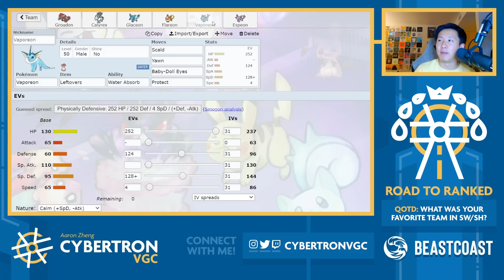So I tried this EEVEELUTION team... • Competitive Pokemon VGC Series 12 Wi-Fi Battles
As we wrap up our time in Pokemon Sword/Shield, I wanted to feature a really fun Eeveelution team! I actually used an Eeveelution team by the same team creator a few months ago. This team features all the other Eeveelutions and utilizes fun sets like Focus Sash Trick Room Espeon, bulky Leftovers Yawn Vaporeon, and Ice Shard Glaceon + Weakness Policy Groudon!

Timestamps:
0:00 - Intro & Rental Code
1:10 - Team Breakdown
6:28 - Game 1 vs. Whimsicott/Kyogre/Zacian/Landorus-T/G-Moltres/Rotom-W
18:30 - Game 2 vs. Solglao/Whimsicott/Tapu Lele/Thundurus/Charizard/Calyrex-S
28:51 - Game 3 vs. Zacian/Thundurus/Incineroar/Landorus-T/Amoonguss/Necrozma-DM

Competitive Pokemon VGC Series 12